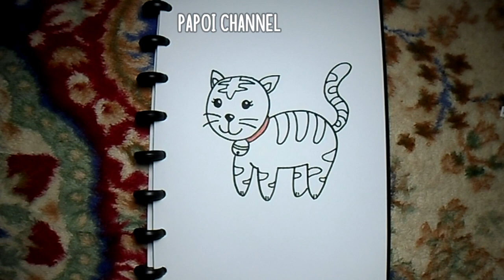Tutorial Cara Menggambar Kucing Lucu Mudah Sederhana Untuk Anak l How to Draw a Cat Easy LV2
Assalamualaikum,

happy weekend semuanya.
untuk kali ini tidak jauh berbeda dgn kucing level 1,
ini hanya sedikit variasi, semoga bisa bermanfaat (sembari menunggu video request-an yg masih belum selesai)
nanti akan saya upload secara berkala untuk gambar Mickey Mouse versi mudah nya  dan juga Doraemon, terimakasih.

video date : 15 Aug 2020